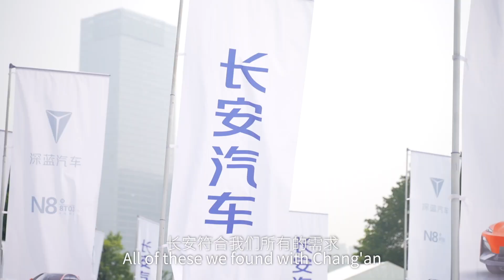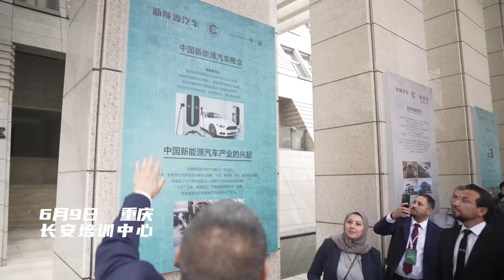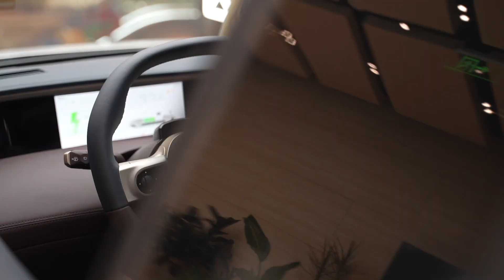"Together with Changan, Going to the Future - A Chinese brand in the eyes of an Overseas Dealer"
Saudi entrepreneurs traveled thousands of miles to China's Chongqing to explore the development of electric vehicles in China. Let us witness the close cooperation between the two countries in science, technology and economy. New energy # Automation # China-Arab cooperation
An excellent entry titled "Together with Changan, Going to the Future - A Chinese brand in the eyes of an Overseas Dealer"in the Fifth Belt and Road Initiative Short Video Competition.